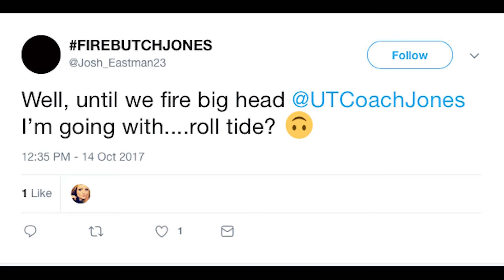TORCHLIGHT SPORTS 10 18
Produced and anchored by students of the Volunteer Channel at the University of Tennessee, Knoxville.

Formerly TVC News.